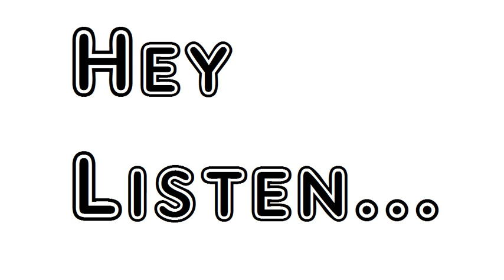A Day Dream by Emily Bronte